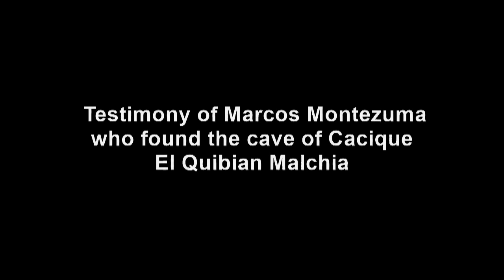Testimonies of the Montezuma brothers discovering the Cacique Malchia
The two testimonies of the brothers who found the cave and tomb of the Cacique Malchia in Panama.